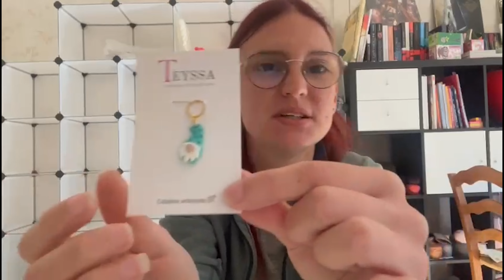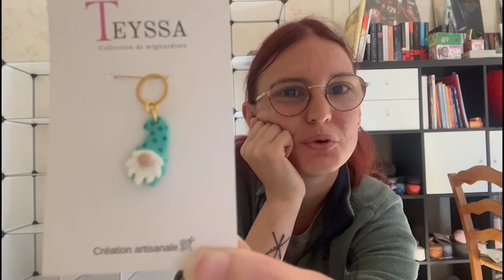Vlog 35 : un week-end à Wool&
Un week-end ensembles à Wool&

Vulcancraft (pseudo Instagram)